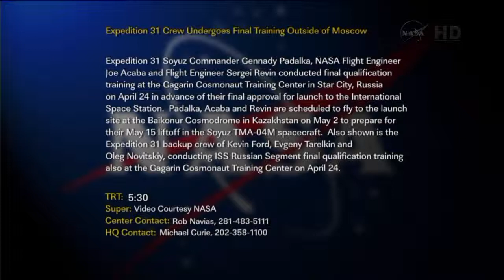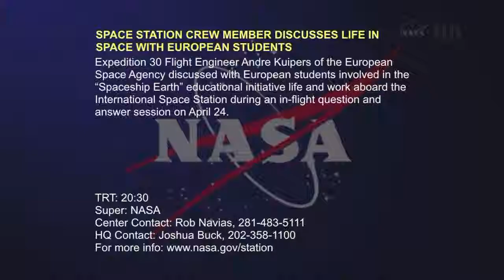Expedition 31 32 Crew Undergoes Final Training at Star City Russia